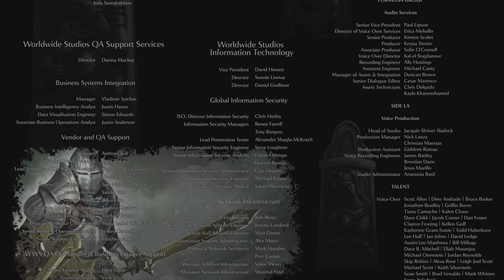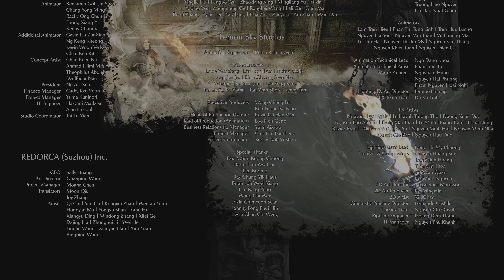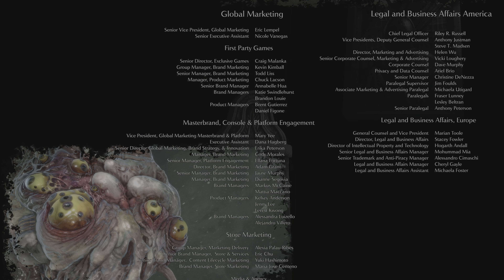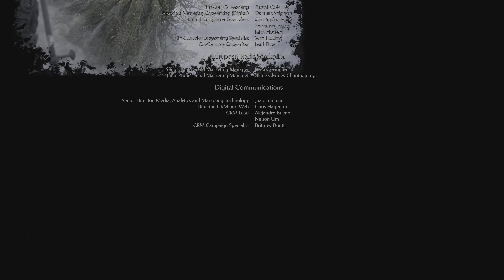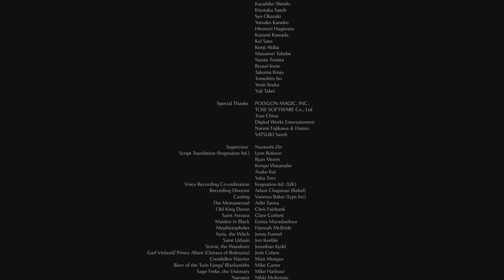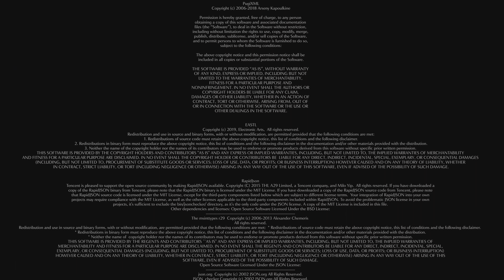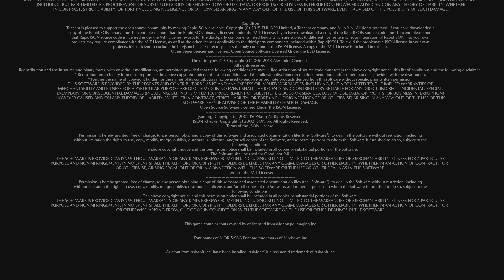Demon's Souls (PS5) | WALKTHROUGH GAMEPLAY - BAD ENDING | PART 52 | PlayStation 5 (PS5)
Hi Guy's,
Hope you guys enjoyed my gameplay, of Demon's Souls (PS5), WALKTHROUGH GAMEPLAY BAD ENDING, PART 52, PlayStation 5 (PS5),